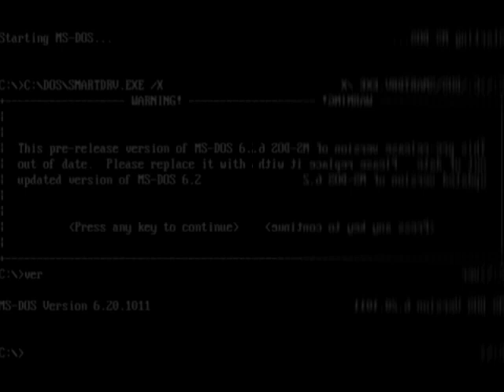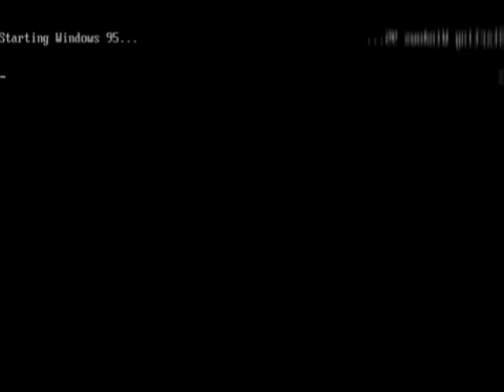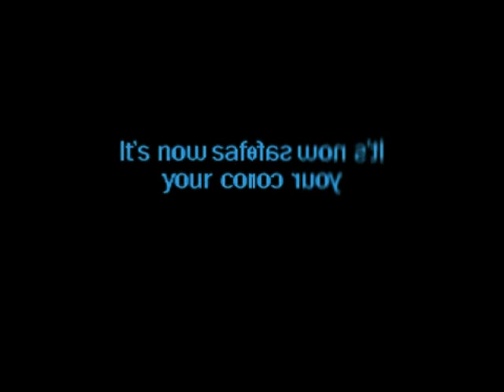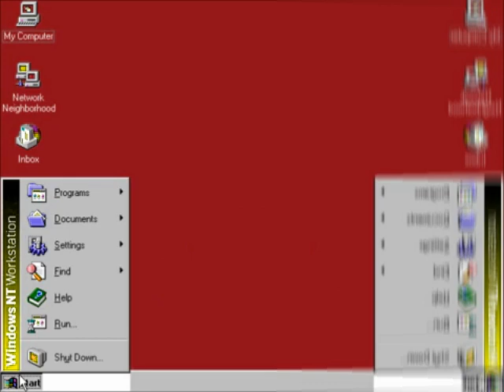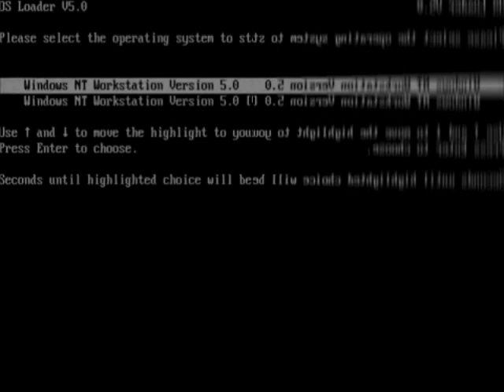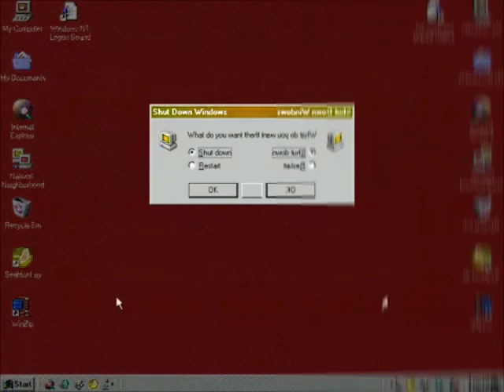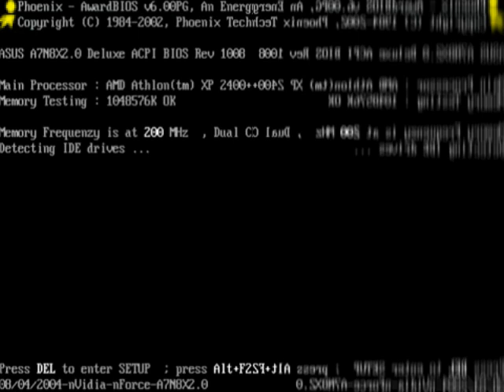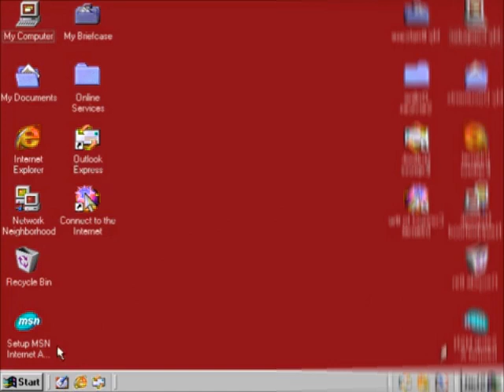Windows Startup and Shutdown Teenage Boy Voice in Low Voice Part 1